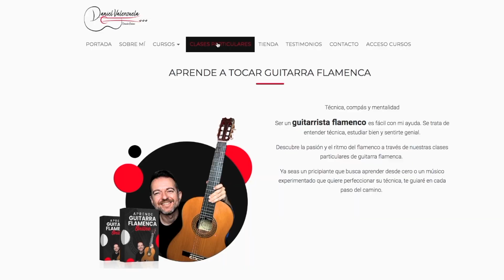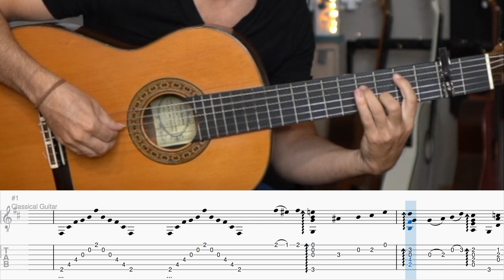APRENDE A TOCAR EN LA GUITARRA - fuente y caudal - Intro Solo - Prof. José daniel valenzuela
SI QUIERES IR MÁS ALLÁ Y APRENDER A TOCAR LA GUITARRA FLAMENCA pincha aquí!!

QUIERES ESCUCHAR MIS BASES Y MÚSICA??

SÍGUEME!!